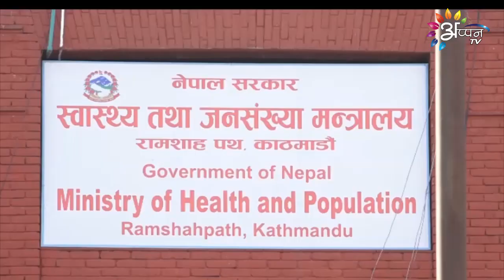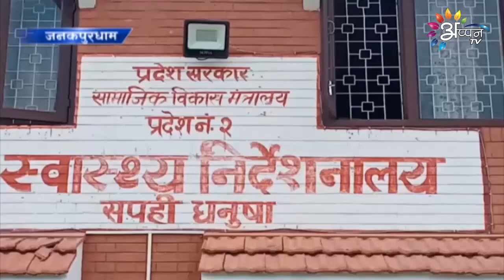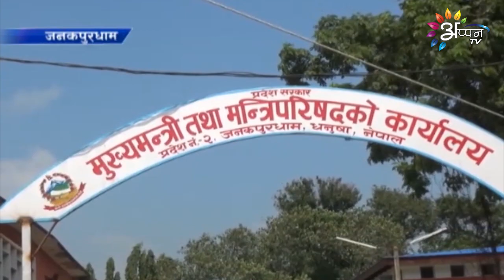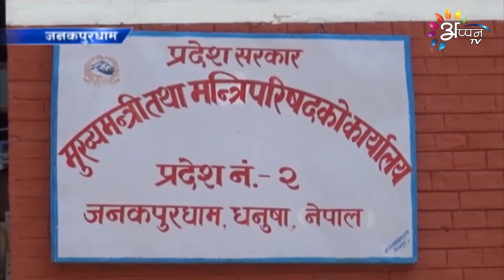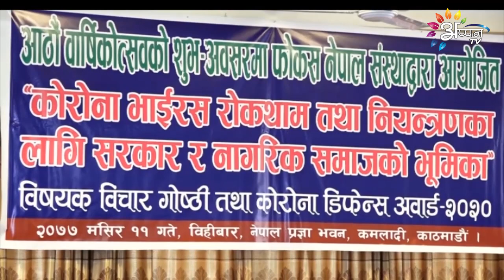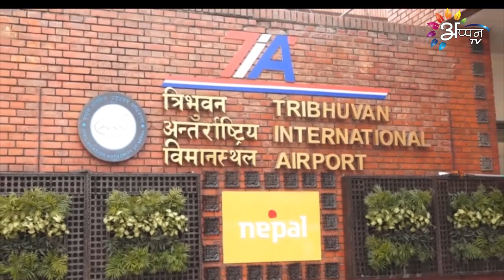Appan Tv News | 26 November 2020 | 8:00 PM